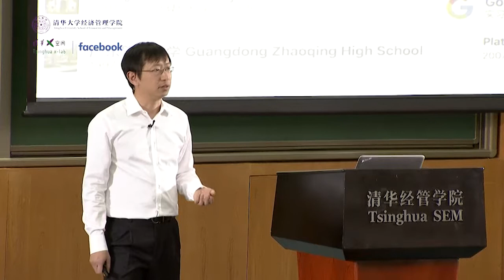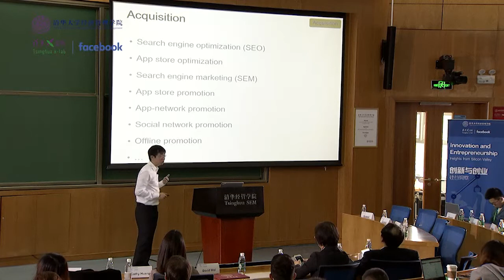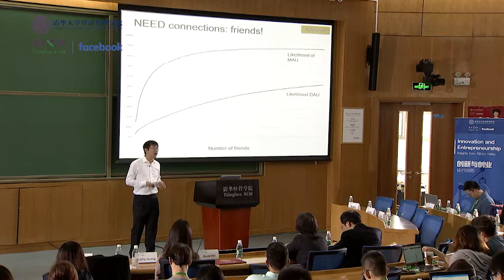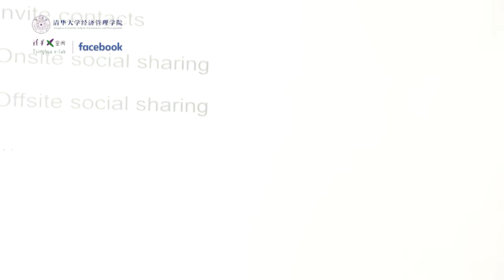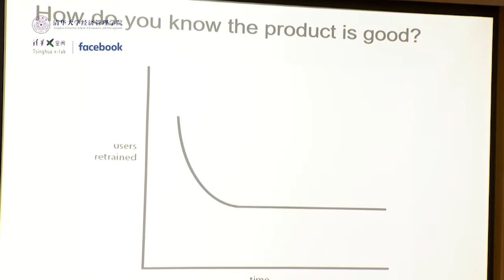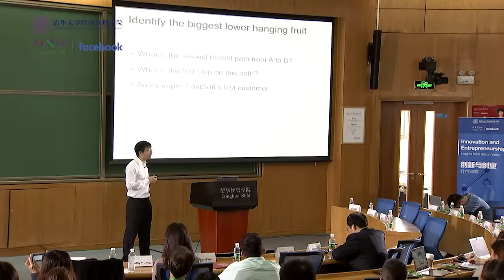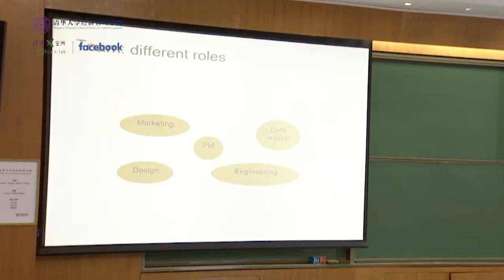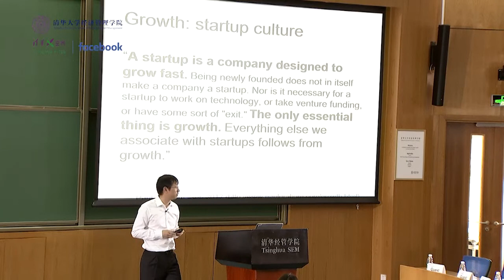Innovation and Entrepreneurship: Insights from Silicon Valley (5)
Class 5: Growing an Engaging Product
Lecturer: David Wei, Vice President,  Engineering at Facebook